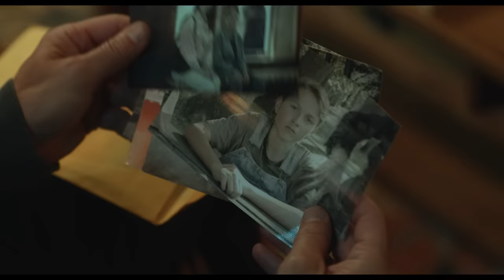INSIDIOUS: LA PUERTA ROJA. Tráiler oficial en español HD. Exclusivamente en cines.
En Insidious: La Puerta Roja, vuelve el elenco original de la franquicia de terror para el capítulo final de la terrorífica saga de la familia Lambert. Para enterrar sus demonios de una vez por todas, Josh (Patrick Wilson) y un ya universitario Dalton (Ty Simpkins), deberán profundizar en El Mas Allá (The Further) más que nunca, enfrentándose al oscuro pasado familiar y a un huésped de nuevos horrores terroríficos que acechan tras la puerta roja.

El reparto original de Insidious está de vuelta con Patrick Wilson (haciendo además su debut como director), Ty Simpkins, Rose Byrne y Andrew Astor. Coprotagonizan también Sinclair Daniel y Hiam Abbass. Producida por Jason Blum, Oren Peli, James Wan y Leigh Whannell. El guion está escrito por Scott Teems a partir de una historia de Leigh Whannell, basada en personajes creados por Leigh Whannell.